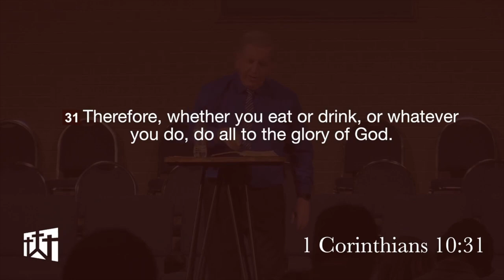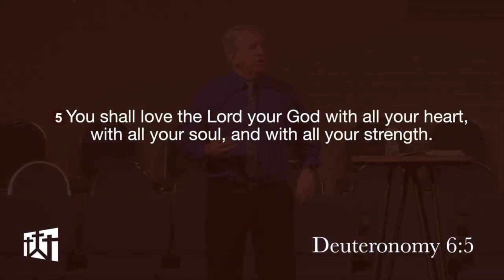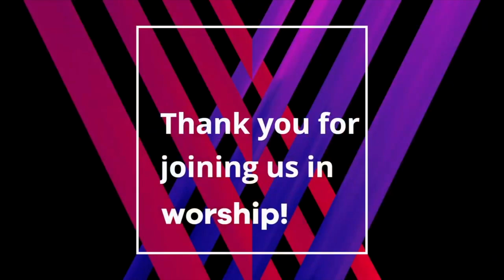Sermon "Just Okay" 01 26 20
Join Pastor Harold as he discusses about just being just okay in our faith with God.